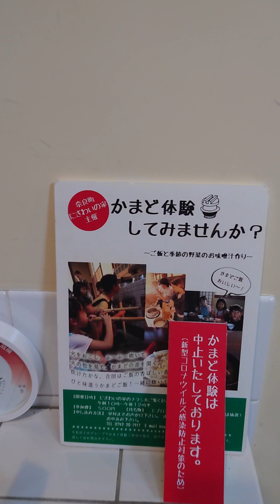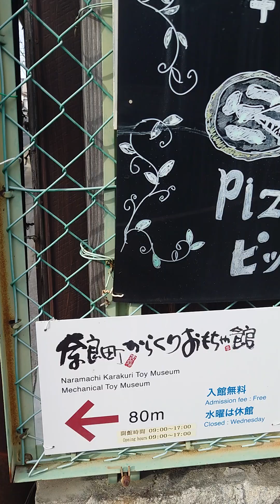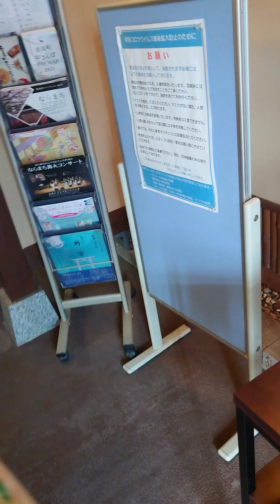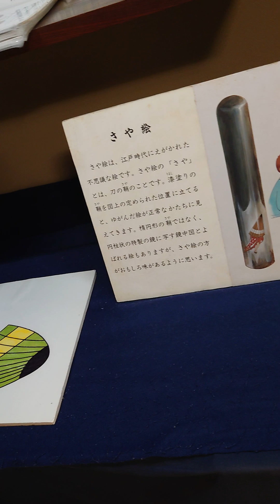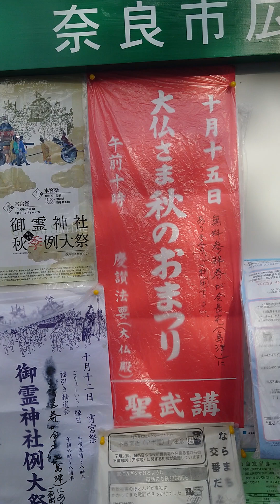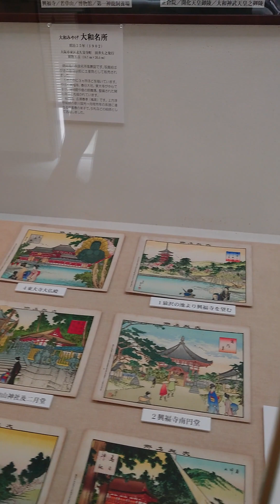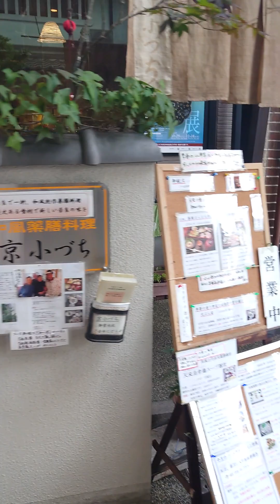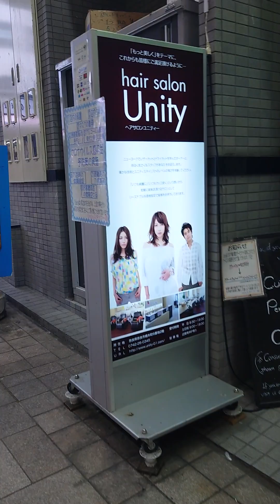Nara machi,Nara City,An Old Town Since 8th Century Near Osaka n Kyoto,Play With Classic Toys